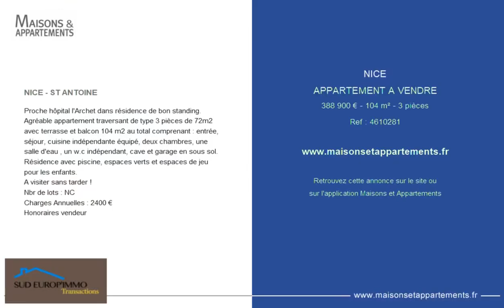NICE - APPARTEMENT A VENDRE - 388 900 € - 104 m² - 3 pièce(s)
Référence : 4610281

NICE - ST ANTOINE

Proche hôpital l'Archet dans résidence de bon standing. Agréable appartement traversant de type 3 pièces de 72m2 avec terrasse et balcon 104 m2 au total comprenant : entrée, séjour, cuisine indépendante équipé, deux chambres, une salle d'eau , un w.c indépendant, cave et garage en sous sol. Résidence avec piscine, espaces verts et espaces de jeu pour les enfants.
Nbr de lots : NC
Charges Annuelles : 2400 €
Honoraires vendeur

|2289101|